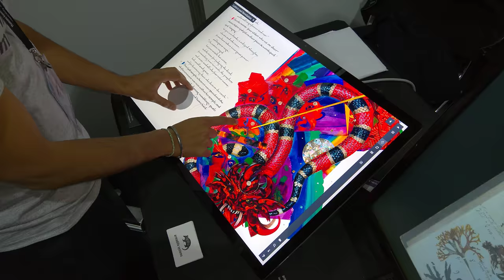Turning the Pages on a Microsoft Surface Studio, Museums Association Conference and Exhibition 2017